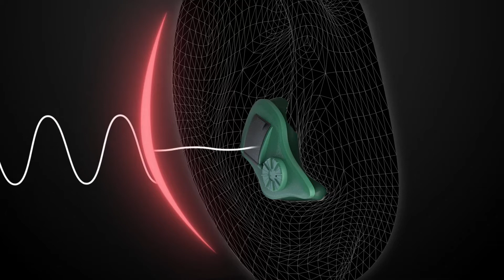ESP's Apex Digital Hearing Protection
Looking to enhance the safety and enjoyment of your shooting experience? Get the APEX, a breakthrough in custom digital hearing protection from ESP. The APEX’s patented technologies minimize distracting sounds while preserving speech to give you the advantage.  Because next-level shooting starts with your ears.